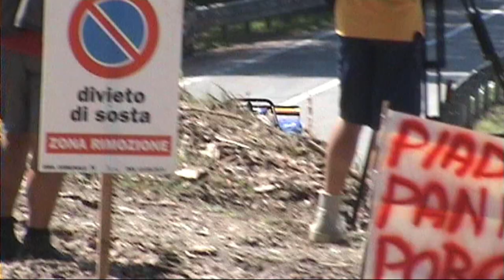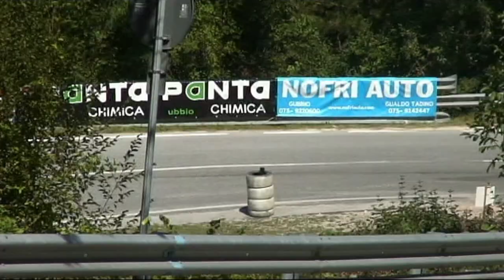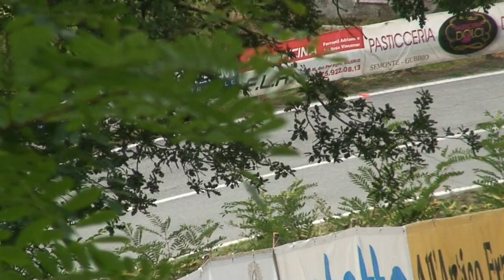TROFEO LUIGI FAGIOLI GUBBIO 2015 SIMONE FAGGIOLI NORMA M 20 FC ZYTEK